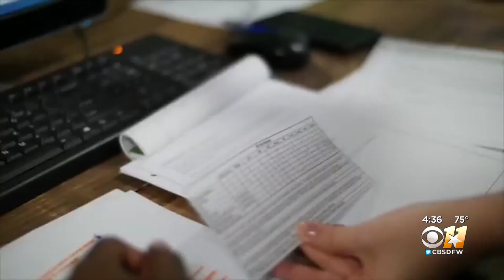Now Hiring: Utility Concierge Looking To Add Employees With 'Desire To Help People'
Utility Concierge's main focus is to shop markets to get their clients the best deals available on basic home services like water, gas, electricity, TV and home security.